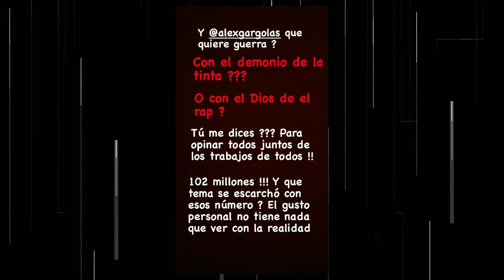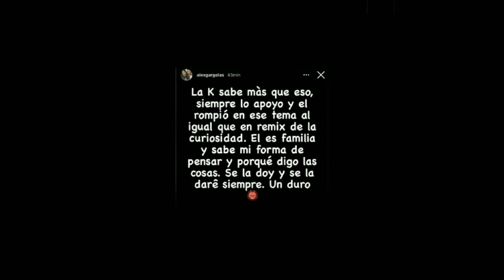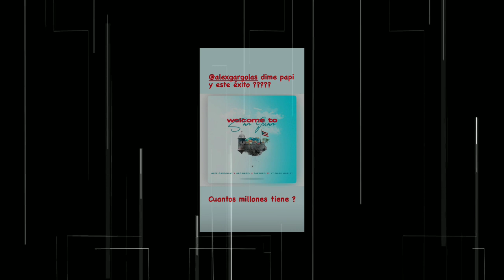Kendo vuelve a Tirarle a Alex Gárgolas "Te voy a esperar en el Aeropuerto"